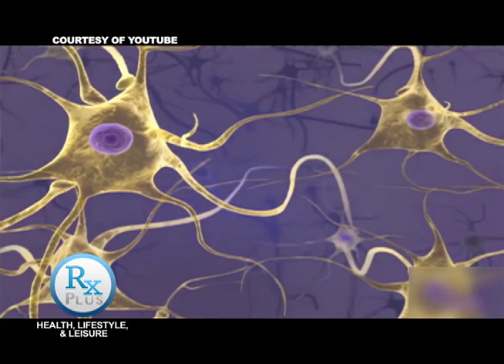Rx PLUS - ASK THE EXPERT; LEPROSY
Find out what harm we can get from the desease causing bacteria called Leprosy.

RxPLUS: Health + Lifestyle + Leisure
Every Saturday, 8AM
ABS CBN Sports + Action Channel 23